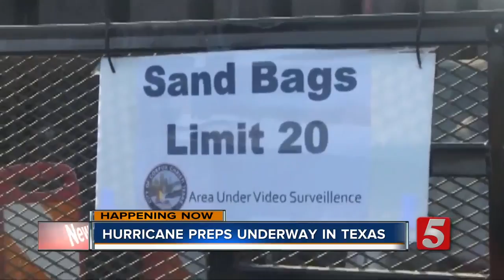Afternoon Headlines: Thursday, August 24, 2017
Afternoon news updates and headlines for Thursday, August 24, 2017.